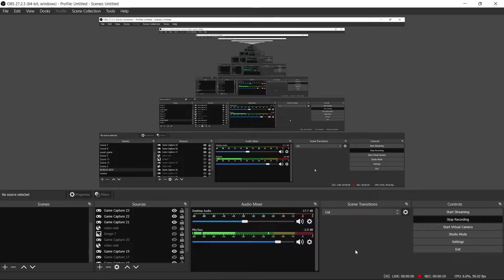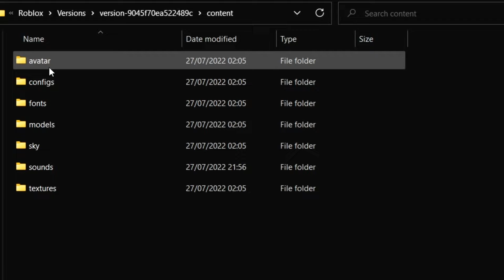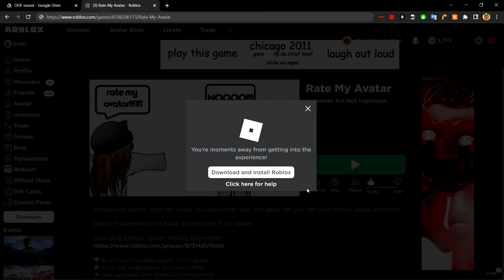How to change New OOF sound to old OOF sound (DESKTOP ONLY)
to the 2 people always liking my videos yall want anything from the gas station?